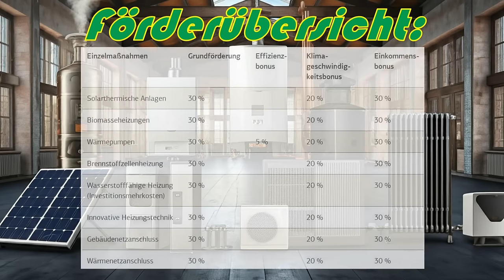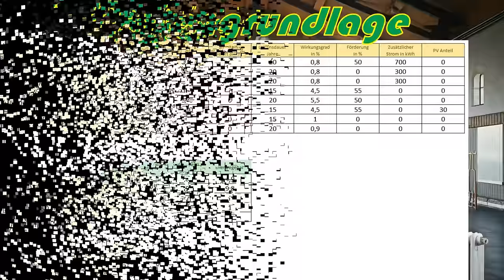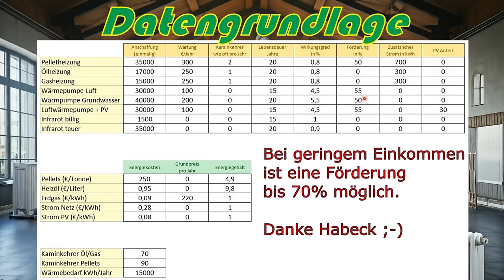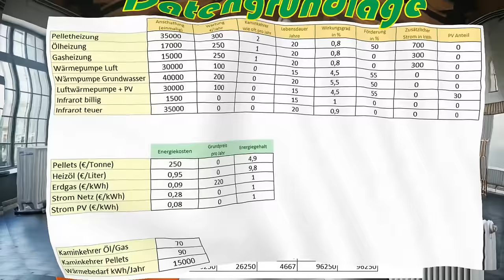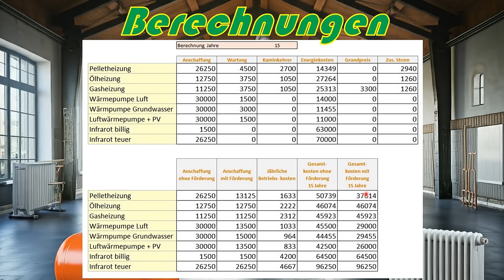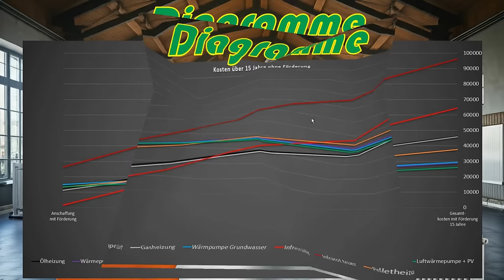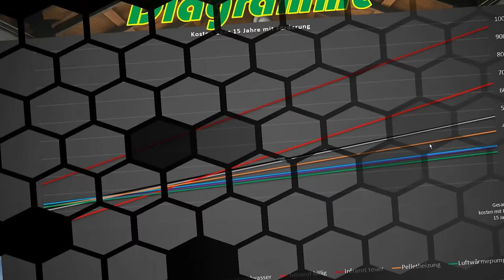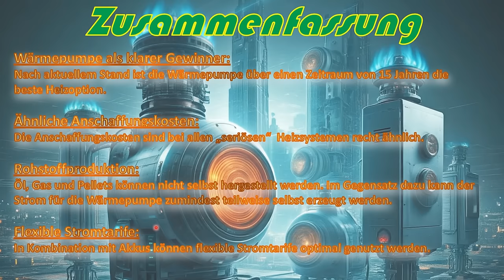Du verbrennst Geld! Diese Heizung spart bares Geld.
Was ist die günstigste Art zu heizen?

Beim Thema Heizen gibt es oft Missverständnisse oder vergessene Fakten.
In diesem Beitrag zeige ich euch, welche Kosten die verschiedenen Heizungsarten über einen Zeitraum von 15 Jahren verursachen.

Wenn euch das Video gefallen hat, denkt daran, ein Abo dazulassen und auf die Glocke zu drücken, damit ihr nichts mehr verpasst. Das hilft mir wirklich, mehr solcher Inhalte für euch zu machen! Und wenn ihr jemanden kennt, der das hier auch spannend finden könnte, teilt es gern!
Danke für eure Unterstützung und fürs Anschauen – ihr seid die Besten! 🙏😊

YouTube erfordert viel Zeit und auch finanzielle Mittel.
Ohne die Unterstützung meiner Community wäre das alles nicht möglich.
Vielen Dank für eure regelmäßigen Spenden!

Zeit lässt sich nicht verschenken, aber wenn du mich dennoch unterstützen möchtest, kannst du das gerne hier tun:

- 20° süd, 40° süd und 75° süd mit insgesamt 4,5kWp
- 4,25kWp Fassadenanlage
- über 250m² Wohnfläche auf drei Etagen
- WDVS mit 14-16cm Steinwolle
- Fenster u-Wert 1.1
- DIY Brauchwasser Wärmepumpe
- Wolf CHA07 Luft/Wasser Wärmepumpe fürs heizen
- Mitsubishi Luft/Luft für EG in der Übergangszeit
- E-Auto + 2x E-Roller

Inhalt
00:00  Intro
01:40  Förderübersicht
03:29  Datengrundlage
12:50  Berechnungen
15:23  Diagramme
17:57  Zusammenfassung